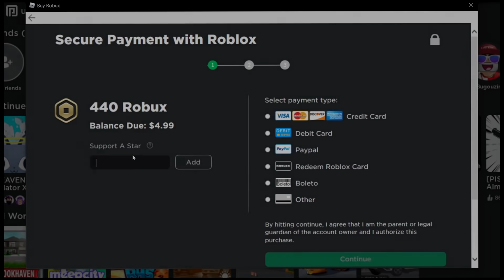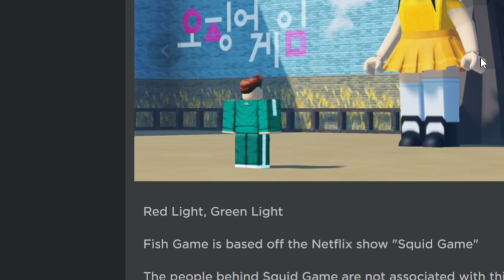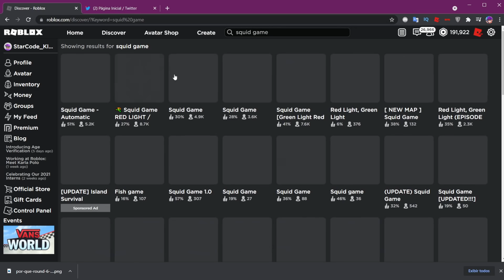NUNCA ENTRE nesse jogo do ROBLOX! 😰 - ROUND 6 ( FISH GAME - SQUID GAME - HEXA GAME )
⭐ Use o STARCODE → KING na compra de Robux/Premium, muito obrigado! 🤩⭐
📜 Créditos de Wallpaper → Zyleth_

🎥 VÍDEO NOVO TODO DIA às 13:30